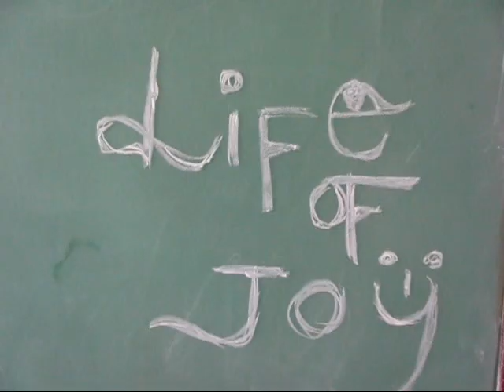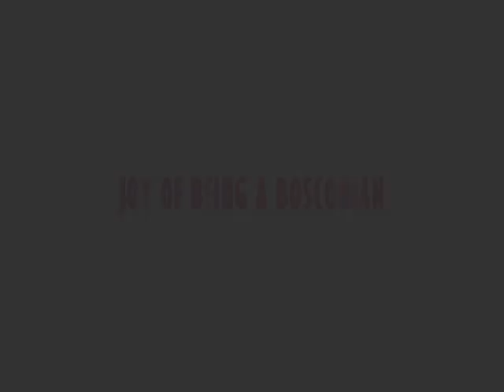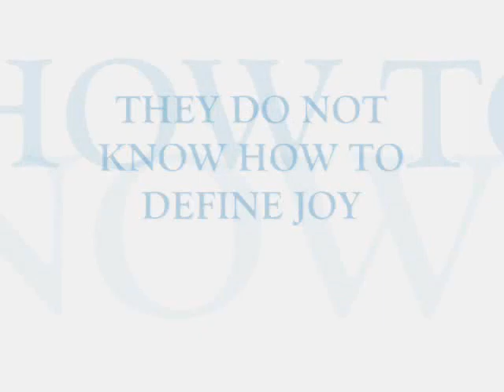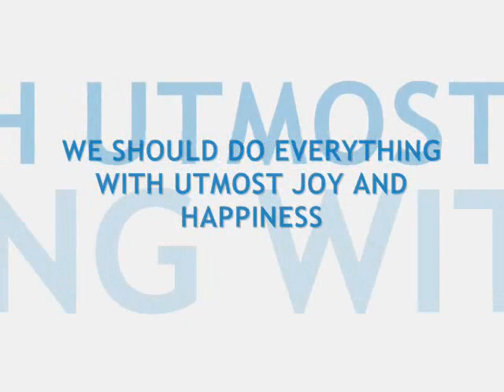Bosco Fest 2011- Bosco Video Making- Don Bosco Liluah-Dibyodak Mitra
theme: JOY OF LIFE
Prepared by: Dibyodak Mitra
Gurwinder Singh,
Soumya Mahato